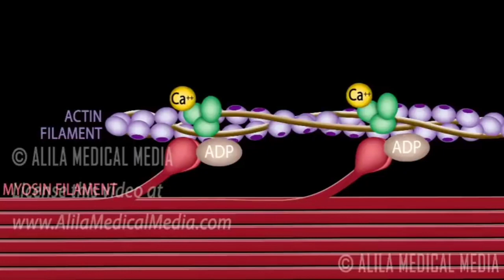Muscle Function And Movement PPT ( Animation Video ) Pratap